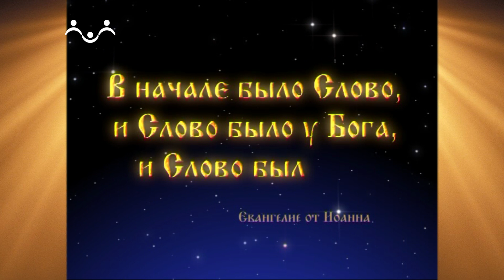Доброе Слово. Шмелев. На морском берегу. Вып. 04. Занятия Жоржика